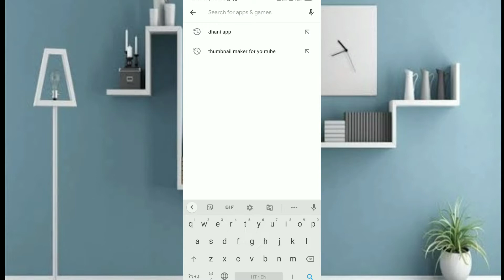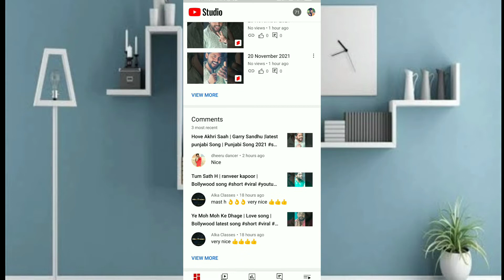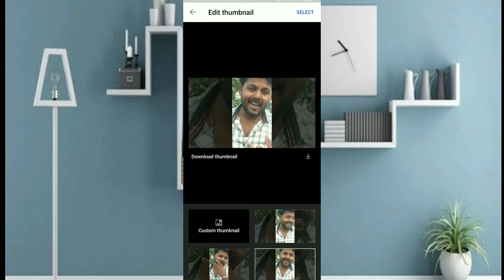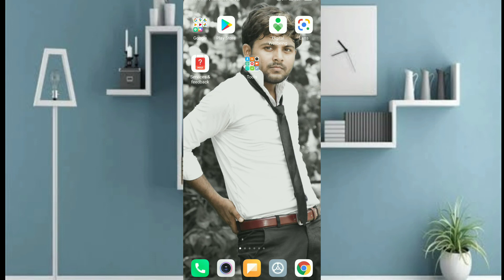Thumbnail kaise lagaye | YouTube Video Par Thumbnail Kaise Lagaye | Thumbnail Kaise Lagaye YT Studio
दोस्तो मैने अपने इस विडियो में बताया है कि thumbnail कैसे लगाया जाता है। आपका बीीरूलाल

Thumbnail youtube video mein
thumbnail tutorial youtube
thumbnail
short video viral kb hoti hai short video viral kaise karein
short video
viral video
trending video
short Video kasie
1.0KB/s Ⓒ
2021
youtube short video viral hashtag
youtube short video viral app
youtube short video viral kaise hoga
MY Gears :

25 MM Lens

50 MM lens BEST Tripod

Tripod For Beginners Mic

Professional Ringlight

Stand Go Pro For Vlogging